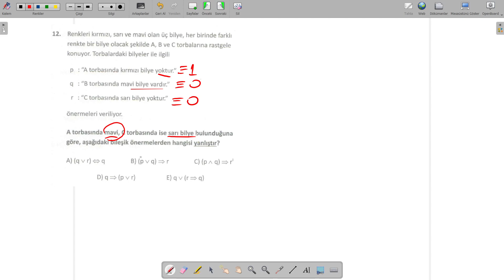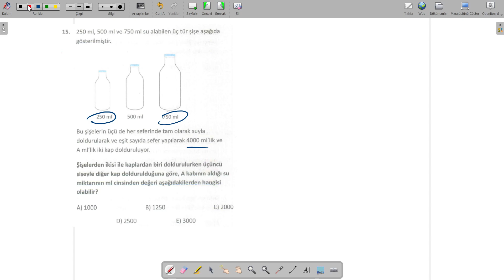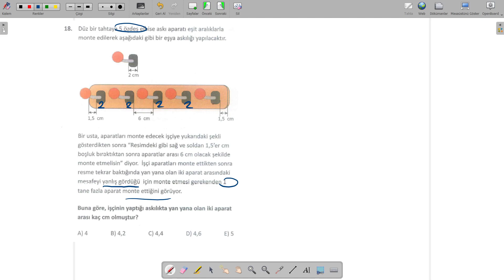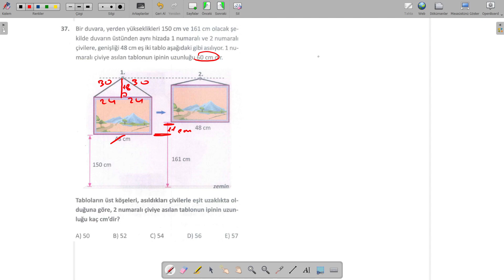Özdebir Y223 Türkiye Geneli 3 TYT Denemesi Matematik Testi Çözümleri (A Kitapçığı)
Umarım faydalı olur. Herkese İyi çalışmalar..

Arayıp bulamadığınız denemeler ve sormak istediğiniz sorular için bize  Telegram grubumuzdan ulaşabilirsiniz.

Denemenin pdfsi.

Cevap anahtarı.